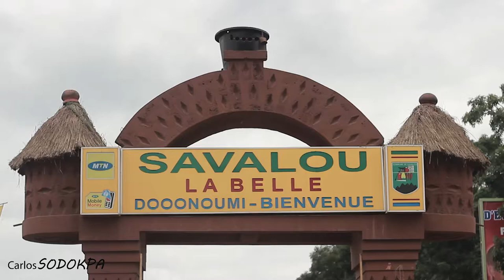15 Aout Fête de l'Igname à Savalou by Carlos Sodokpa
La fête de l'igname à Savalou. Ma commune de coeur dans mes voyages à l'intérieur du Bénin. .